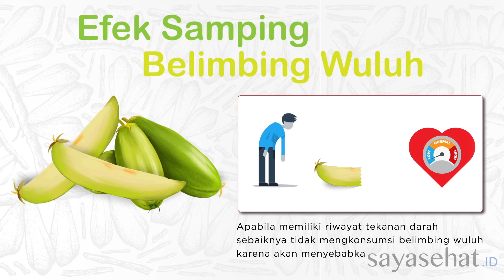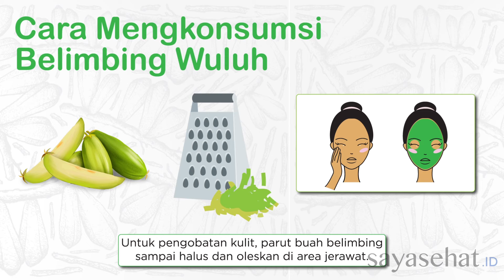Belimbing Wuluh (Averrhoa bilimbi L)